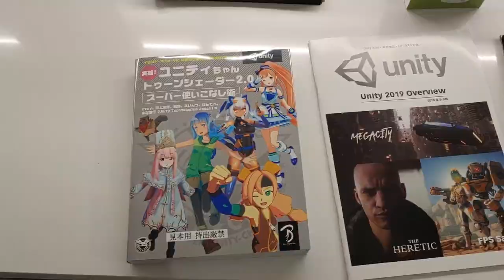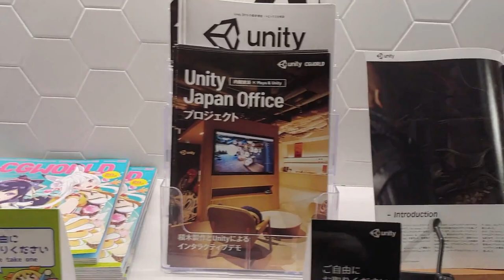유니티 재팬 오피스 투어!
Unity Japan Office is located in Ginza 6, Tokyo. Look around the Unity Japan office. Check interior of a global IT company.